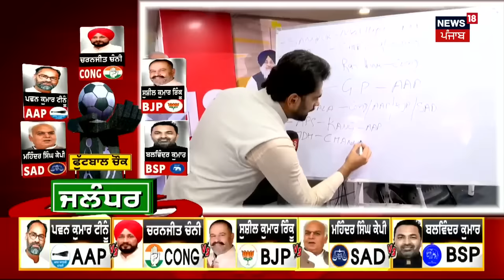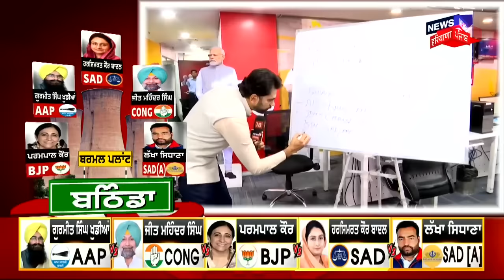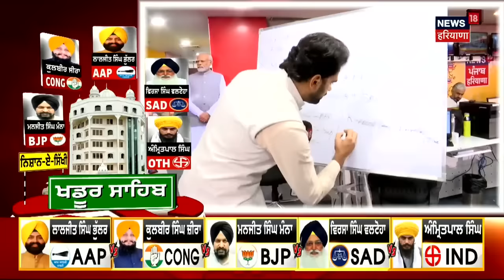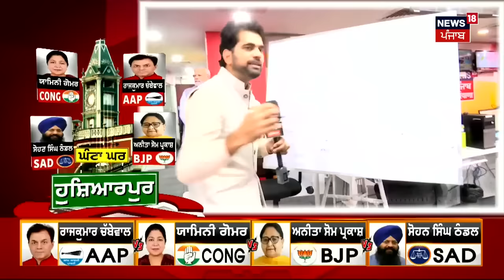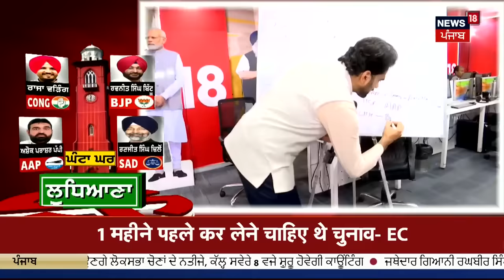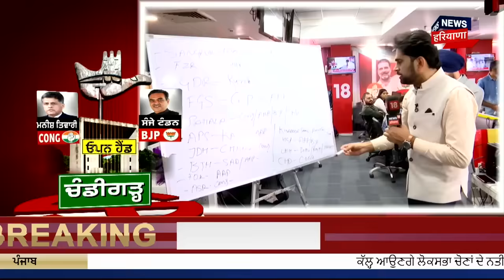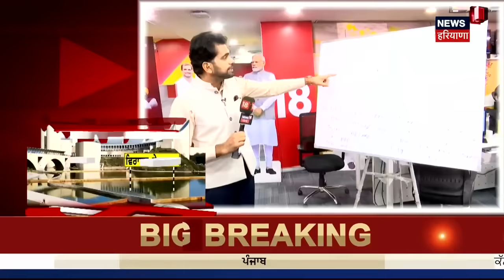Jalandhar 'ਚ ਝੁੱਲੀ Charanjit Channi ਦੀ ਹਨੇਰੀ Lok Sabha Elections 2024 Results | News18 Punjab